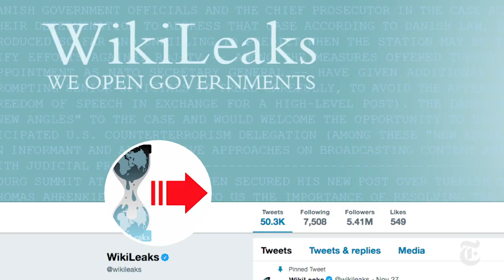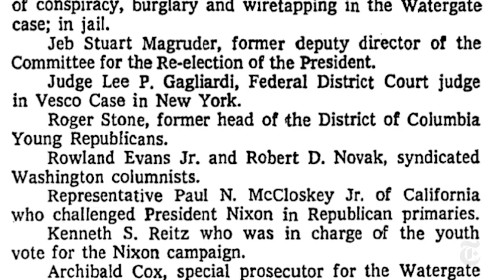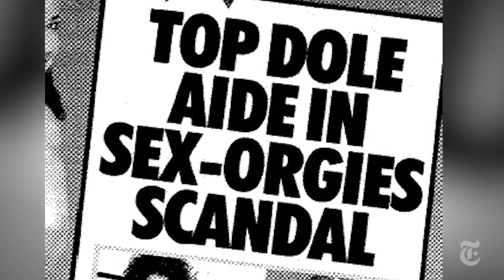Who Is Roger Stone? He Was Just Indicted in the Mueller Investigation | NYT News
Roger J. Stone Jr., a longtime informal adviser to President Trump and self-described "dirty trickster," has spent decades plying the political dark arts. Now he has been charged as part of the investigation by the special counsel, Robert S. Mueller III, who is examining Russia’s interference in the 2016 election.